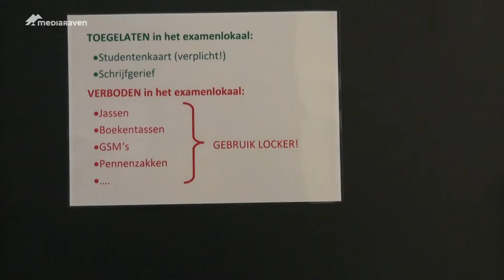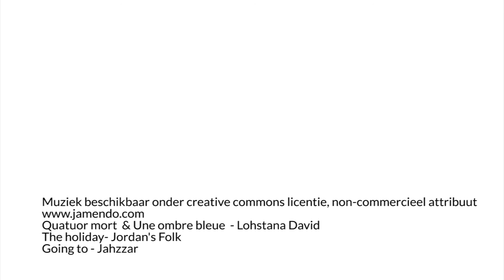Hangt die examenstress jou ook de keel uit ?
Het is weer die tijd van het jaar : de blok en die helse examens. Uit onderzoek blijkt dat een op de tien studenten te kampen heeft met faalangst.

Maar hoe ga je daar nu eigenlijk best mee om? Wij gingen op zoek naar enkele tips om die periode heelhuids door te komen.